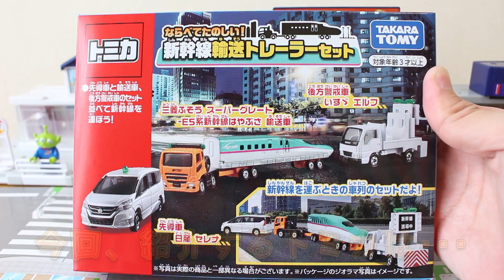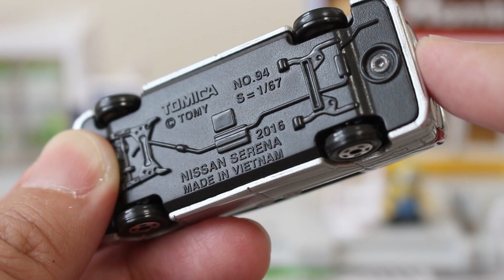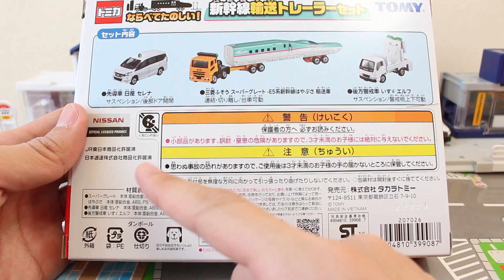迫力の新幹線輸送！！【トミカギフト】ならべてたのしい！ 新幹線輸送トレーラーセット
新幹線輸送中！！うしろからマリオが･･･！？答えは動画後半を見てね！！

★関連動画
2019年GWのトミカ博開催決定！！気になるイベントモデルは？？【トミカ博 in OSAKA】【トミカ博 in NUMAZU】  大阪 沼津

          効果音ラボ